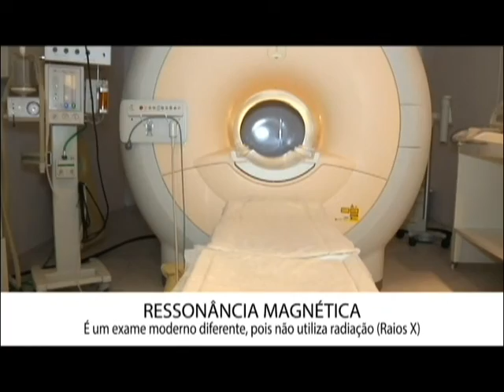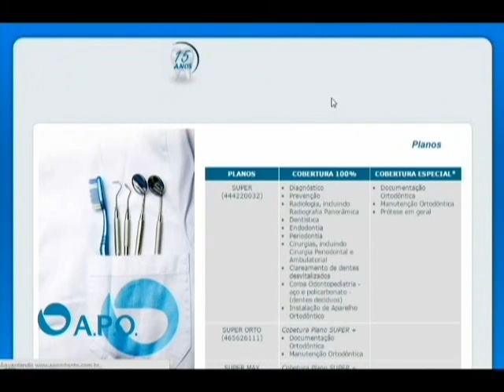Santa Casa e Você - 06/04/2016 - Dr. Marcos Caseiro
TV COMBaixada Santista - NET/Canal 11